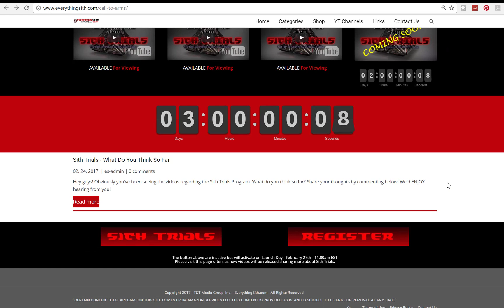Sith Trials - How To Earn?